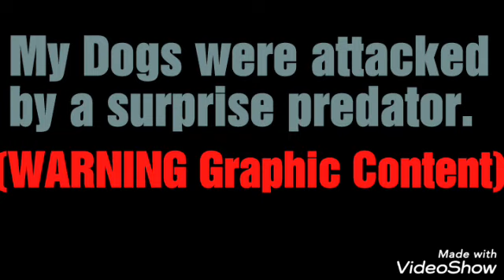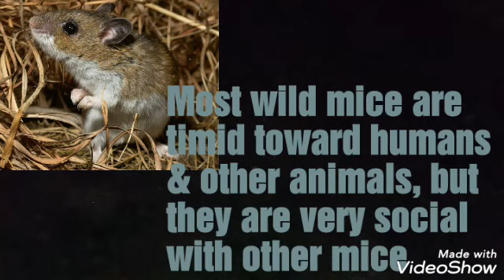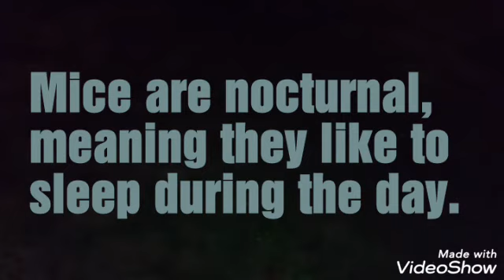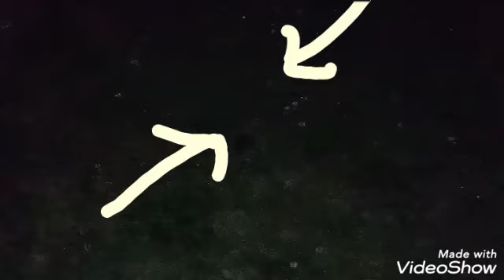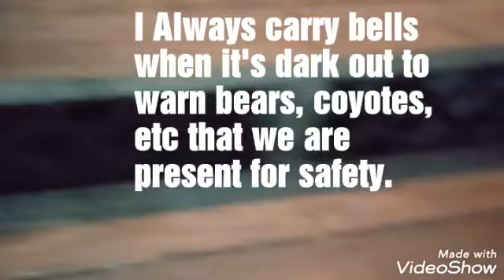Back flipping kick boxing mouse.(WARNING Graphic Content)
If I didn't catch this on camera, no one would believe me. This kick boxing, fight night predator was very aggressive.

Send Fan Mail, Products For Review, Or just a HELLO!